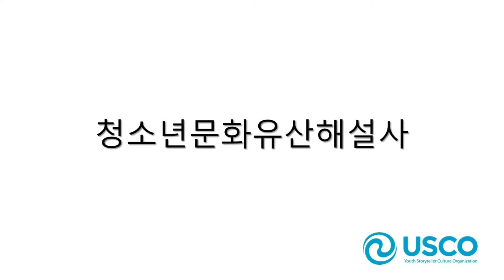궁궐 브이로그